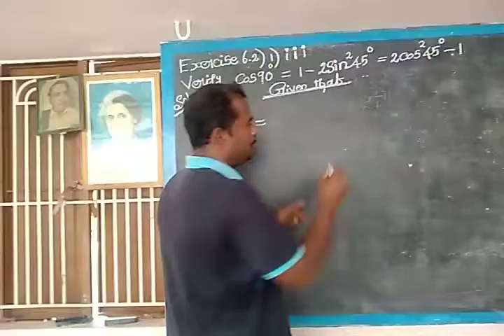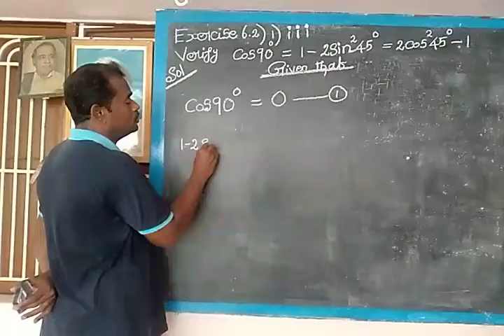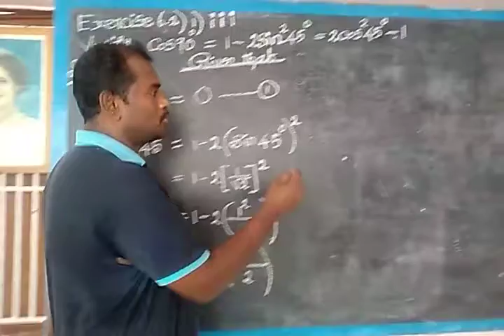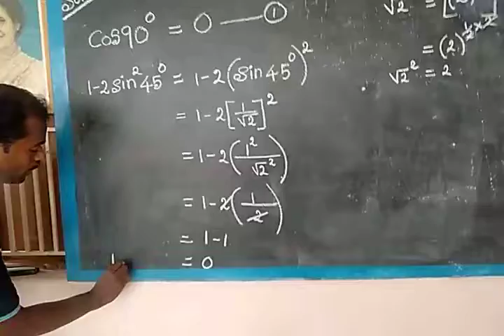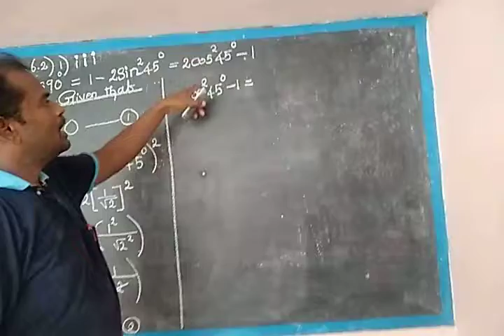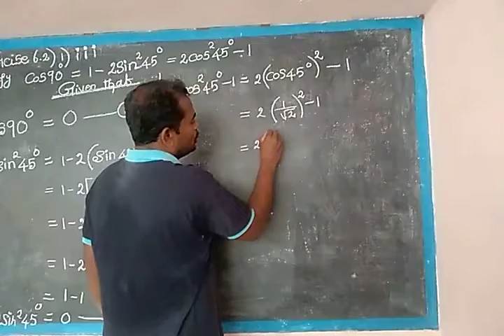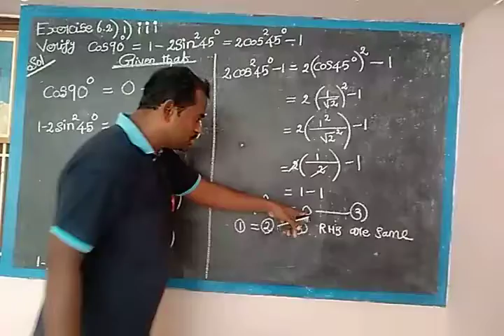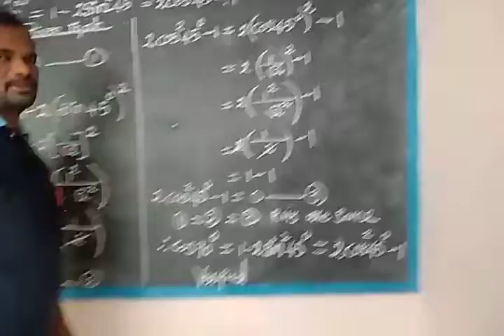Nalandas Hr Sec School IX Mathematics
Chap 6 Trigonometric
Exercise 6.2 ) 1 ) iii